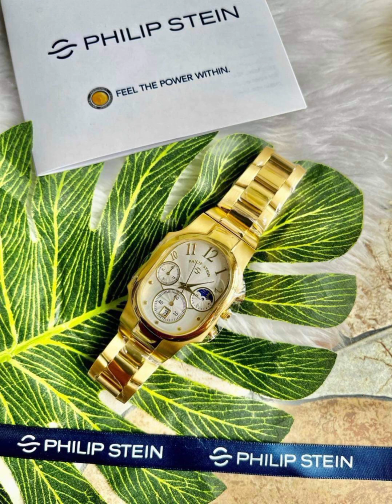for sale pure GOLD PAWNABLE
free order ready to ship